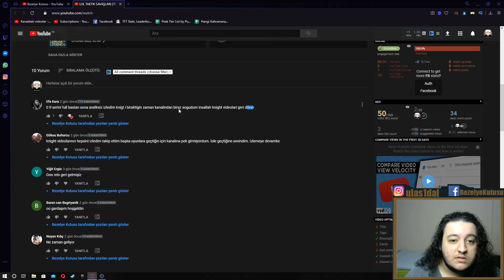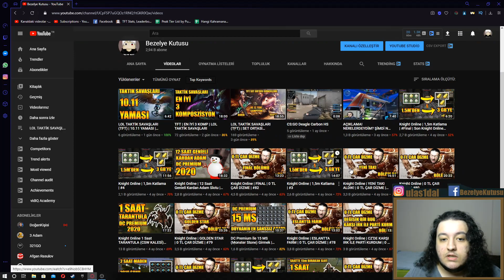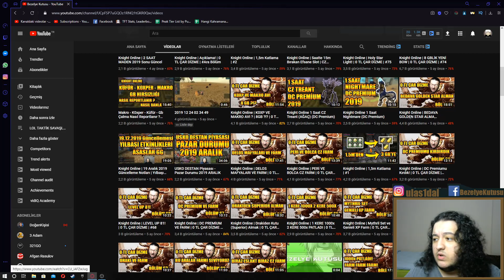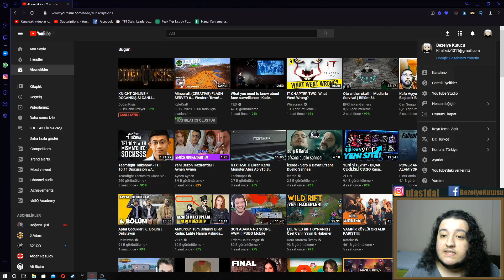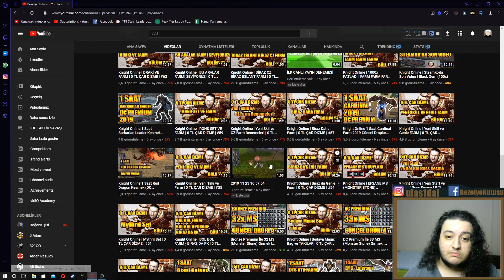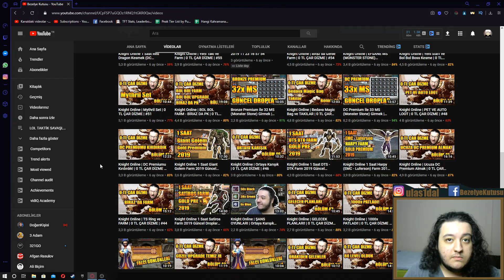Knight Online Çekecek Miyim ? AÇIKLAMA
Knight Online ile ilgili bir açıklama videosu çektim. İYİ SEYİRLER!